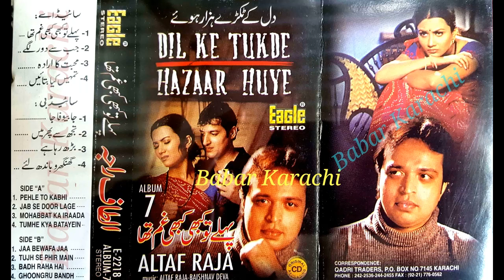Altaf Raja Vol 7 {Pehle To Kabhi Kabui Gham} Eagle CD Jhankar E-2218 Babar Karachi